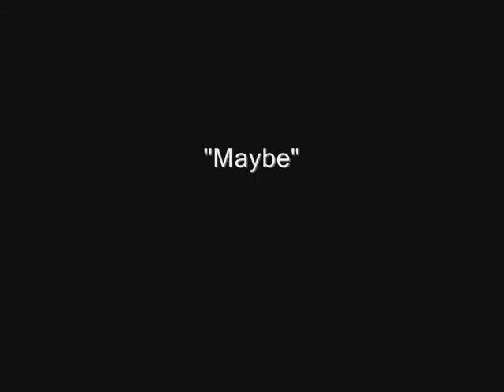Michael Adam - Maybe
"Maybe" comes off The Maybe EP, the debut from Michael Adam. for Free downloads, show dates, pics, etc. Thanks for listening and watching!